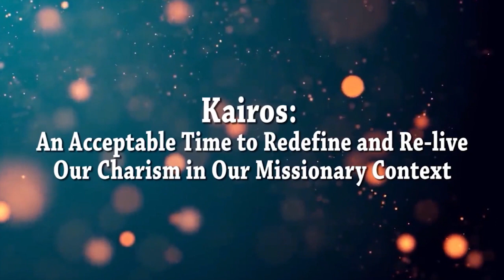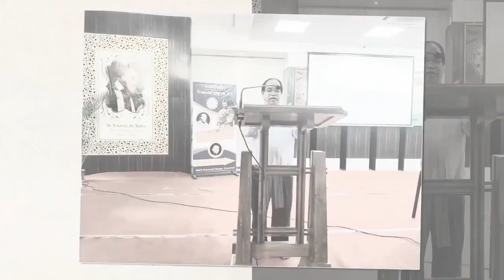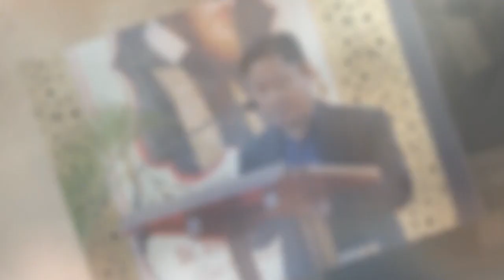Provincial Congress 2020: Recap - MSFS Guwahati Province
Photo slideshow
Photography: Fr. Roshan & Fr. Praveen
Editing: Fr. Roshan